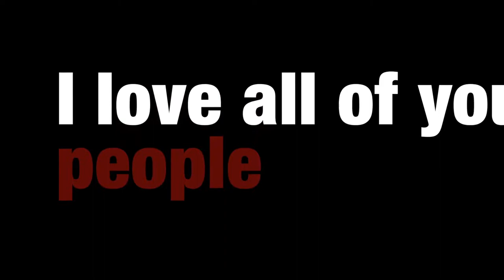Skating Denton's secret skate park